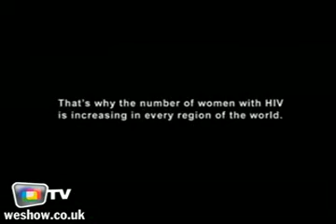Weshow TV | Commercials Review | July 17th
In this edition you´ll see a family car for a single guy and the mysterious milkman. Also, a world of blow-up dolls and a pre-historic smoking family. WeShow TV brings you the best in Commercials every week.